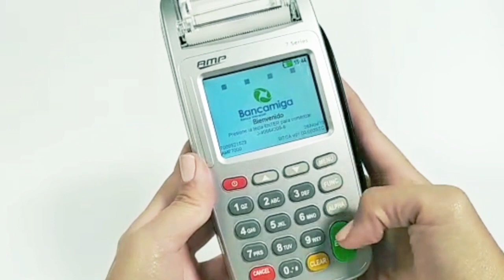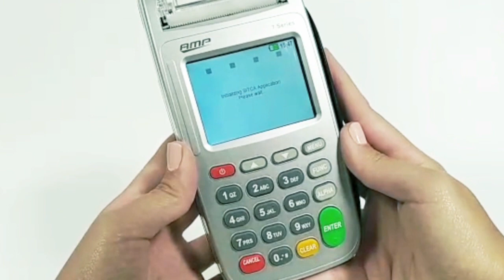Descarga de Parámetros POS AMP Serie 7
¡Innovación portátil en la palma de tu mano!
Sigue nuestros pasos para la descarga de parámetros en los equipos AMP Serie 7, diseñados para una mejor experiencia.

Para más información contáctanos a los siguientes números 0500TUBANCA o 0501TUBANCA